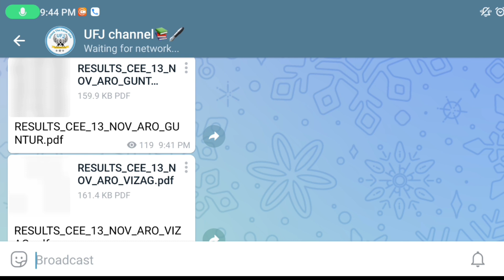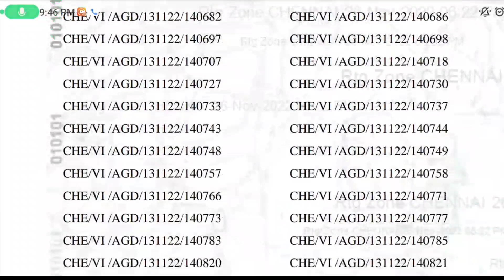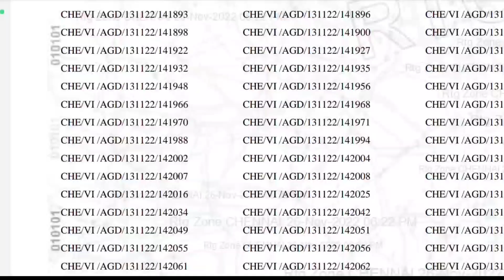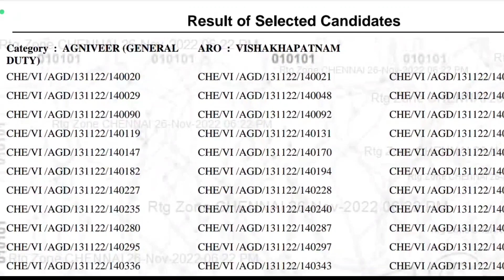Guntur ARO Army Results Out Check Now || Vizag ARO Army Results Out Check Now || Army Coaching UFJ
📌నీ ప్రిపరేషన్ వాయిదా వేయకు సమయం ఎక్కువగా లేదు🏃‍♂️
📌 Online/Offline Coaching Address:
UFJ Study Hall, Shivaji Nagar
Nalgonda 508001, Telangana

👉 వీక్లీ టెస్టులు
👉 ప్రీవియస్ పేపర్స్

_________"👨‍💻Demo Classes 💐"____________